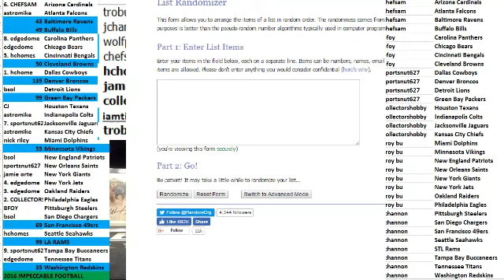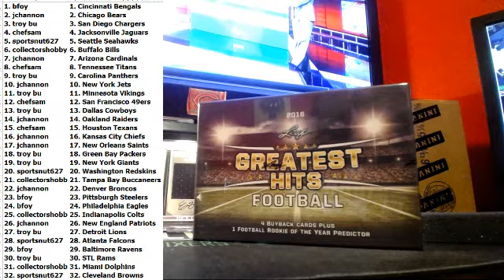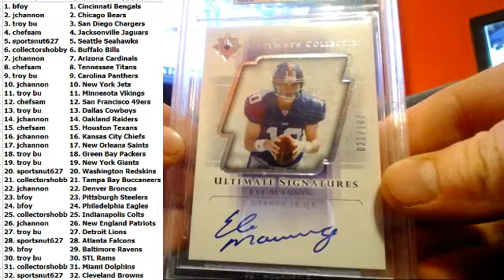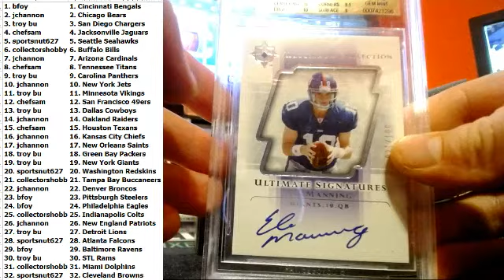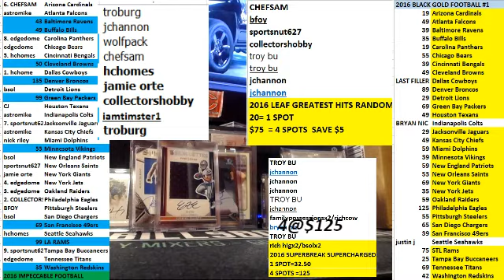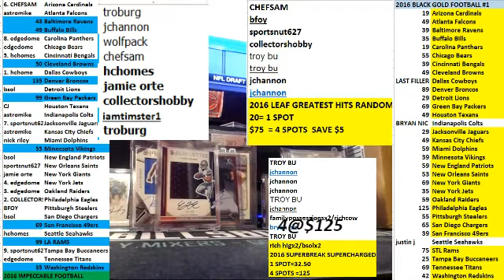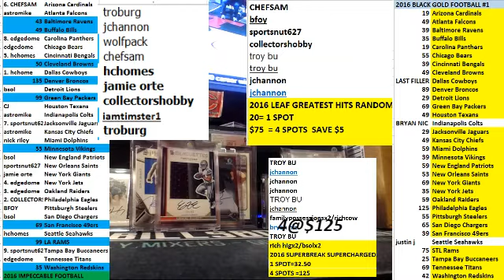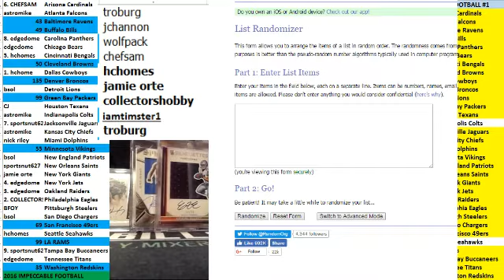2016 LEAF GREATST HITS FOOTBALL 2 4 17